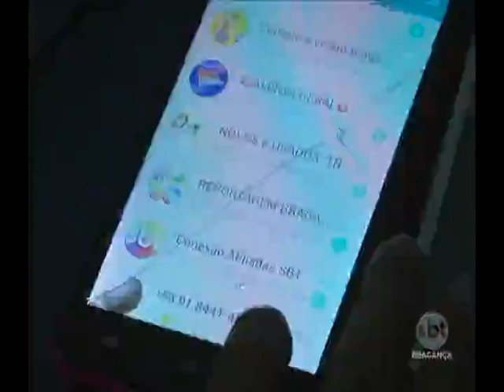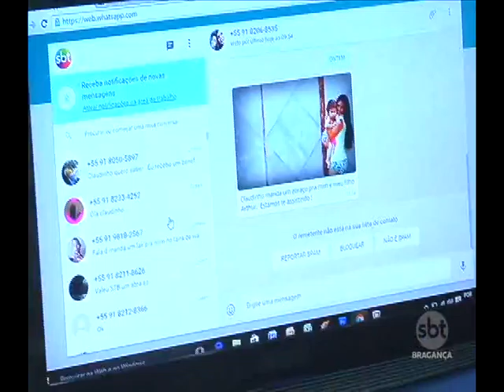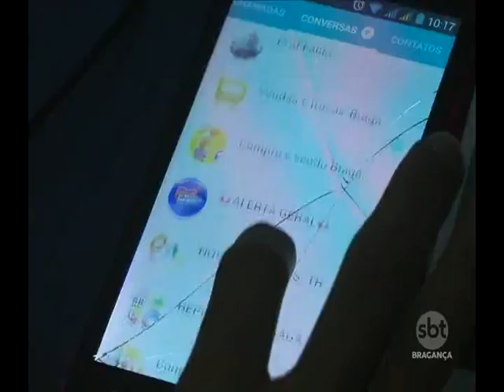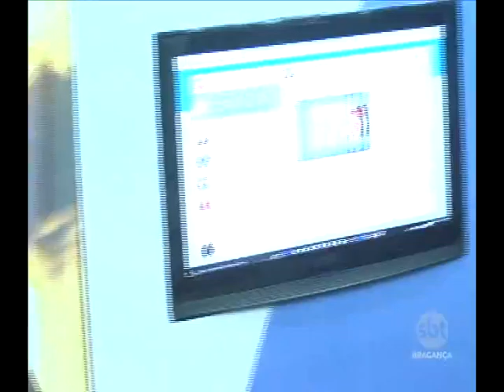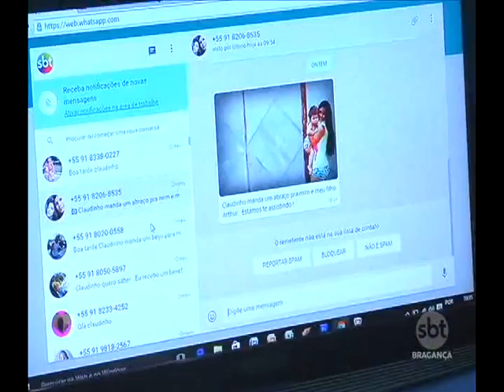Justiça libera uso do aplicativo whatsApp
O bloqueio se deu por uma determinação da justiça Sergipana na última segunda feira, notificações foram enviadas as operadas de telefonia para que a partir das 14 horas daquele dia o aplicativo ficasse bloqueado.

Mas a decisão dividiu opiniões, tudo por que o WhatsApp não funciona apenas para a troca de mensagens paralelas, mas em muitos casos o aplicativo funciona como ferramenta de trabalho.

Após a divulgação de que o aplicativo tinha sido desbloqueado muitos aparelhos celulares ficaram  cheios de notificações, para a alegria de milhões de brasileiros.